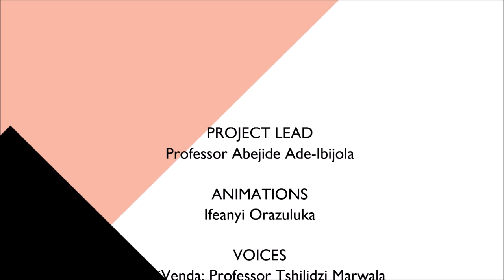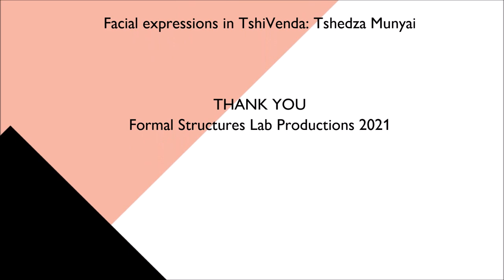Animated Vice-Chancellor Greetings in Four Languages at the Peak Performance Conference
An animated video of the Vice Chancellor and Principal of the University of Johannesburg, Prof. Tshilidzi Marwala, welcoming delegates in Four African Languages at Peak Performance: Covid-19 and the Transformation of Teaching and Learning in Higher Education.

Credits:
- Project Lead: Prof. Abejide Ade-Ibijola
- Animations: Ifeanyi Orazuluka
- TshiVenda (Voice): Prof. Tshilidzi Marwala
- TshiVenda (Facial Expression): Tshedza Munyai
- KiSwa'hili (Voice): Stephen Obare
- IsiZulu (Voice): Mandlenkosi Shezi
- SeSotho (Voice): Jakote Lejaha

Research Cluster on Formal Structures, Algorithms and Industrial Applications, Department of Applied Information Systems, College of Business and Economics, University of Johannesburg.